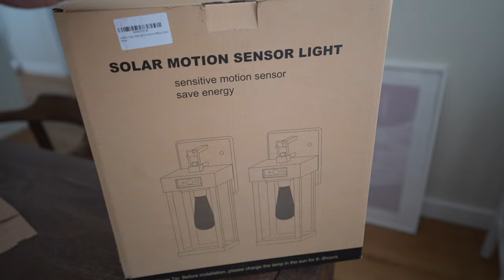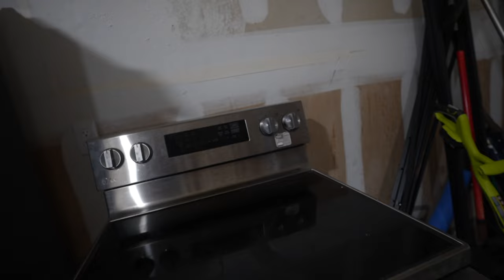Weekend in Austin | iphone 16 pro max unboxing, BEST sushi in Austin & painting large scale artwork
Catching up on some vlog and hoping to start to post in real time soon! Love you guys!